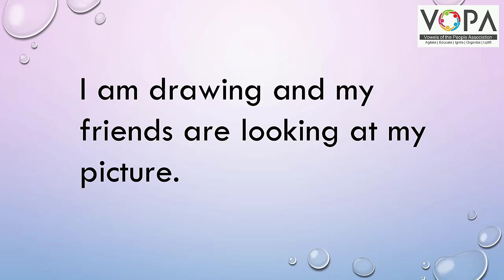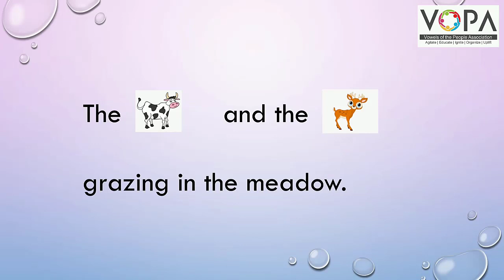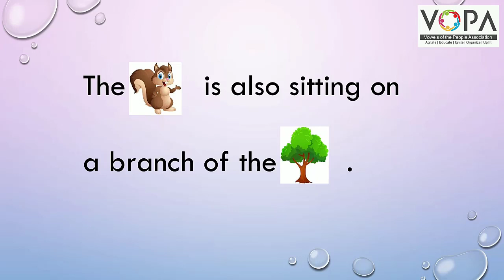2nd | English | Reading Time | V-School